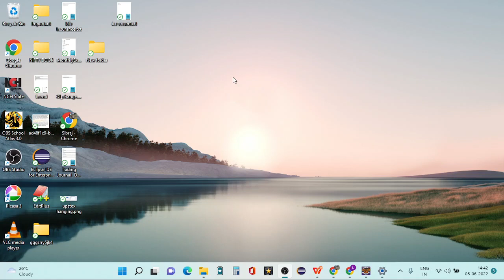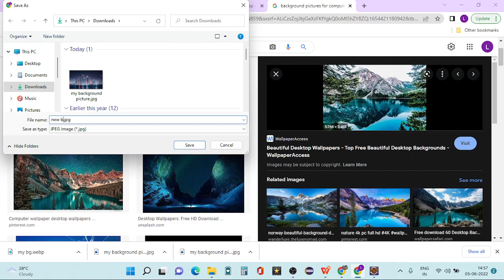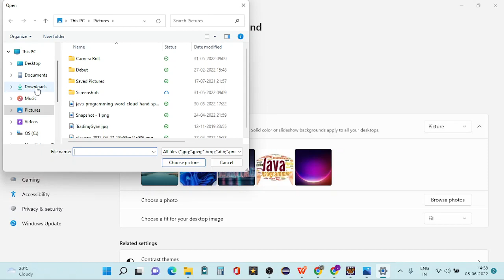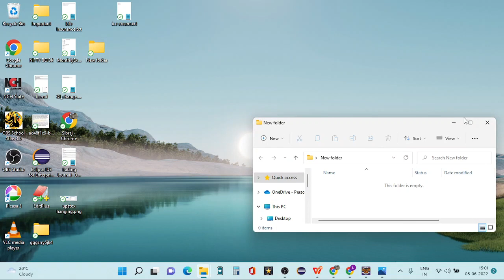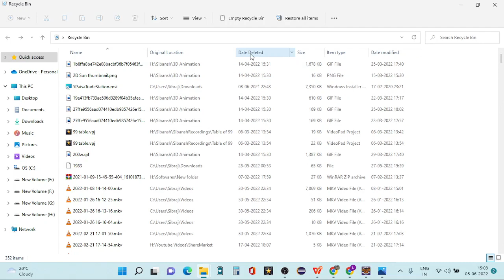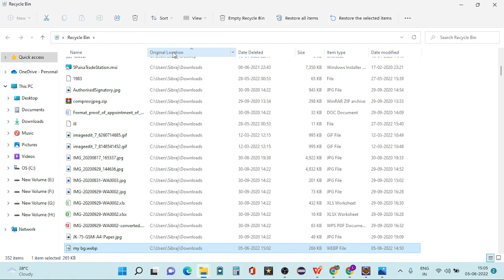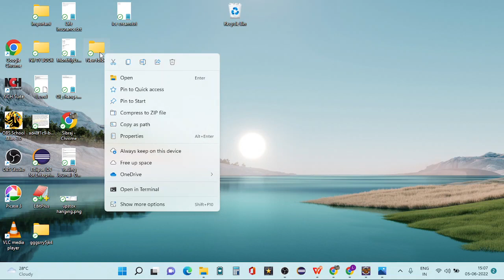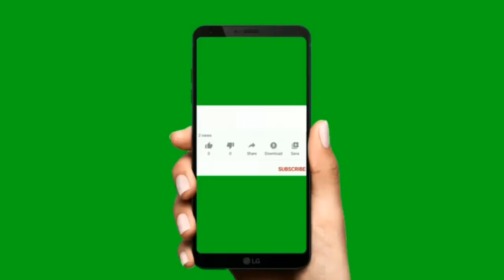How to change Desktop Picture in Computer and what is Recycle Bin? | कंप्यूटर डेस्कटॉप कैसे बदलें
कंप्यूटर डेस्कटॉप Picture कैसे बदलें ? | How to change Desktop Picture in Computer or Laptop | What is Recycle Bin?
In this video we are going to learn कंप्यूटर डेस्कटॉप Picture कैसे बदलें or How to change pictures in Computer and also what happens when we delete files from a folder? Where does it goes? What is the use of Recycle Bin? How to restore files from Recycle Bin? How to delete files permanently from our Computer?

Bye bye...
Take care.